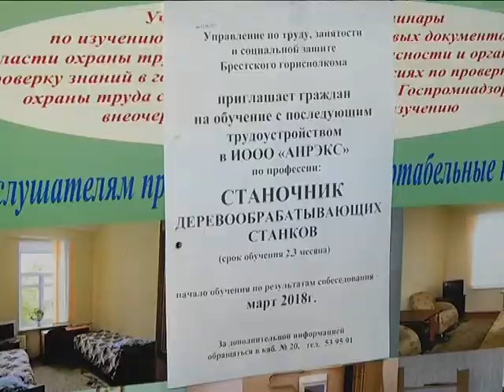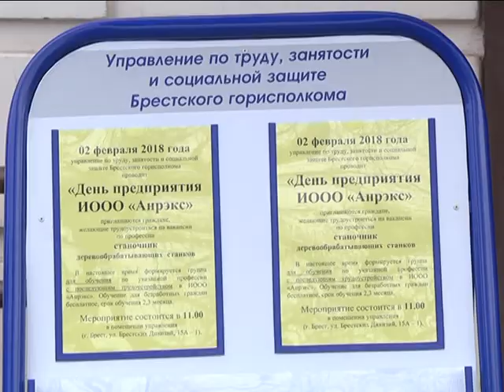2018-02-02 г. Брест. Вакансии для безработных: предприятие «Анрэкс». Новости на Буг-ТВ.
Проект «Ярмарки вакансий» зарекомендовал себя сильной и действенной мерой в таком сложном процессе, как трудоустройство горожан. Сегодня реализуется не менее эффективный цикл мероприятий - дни предприятий. Благодаря данной инициативе, проходят встречи безработных с представителями кадровой службы отдельных организаций и кампаний. Сегодня в управлении по труду, занятости и социальной защите Брестского горисполкома состоялся день предприятия «АнрЭкс», которое существует на мебельном рынке уже 20 лет.